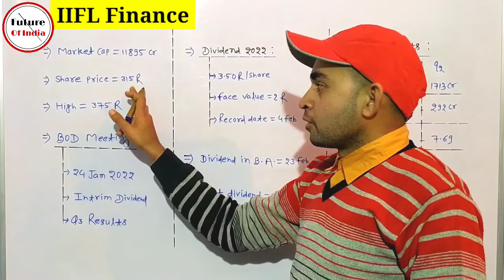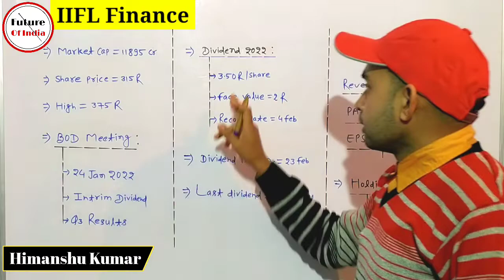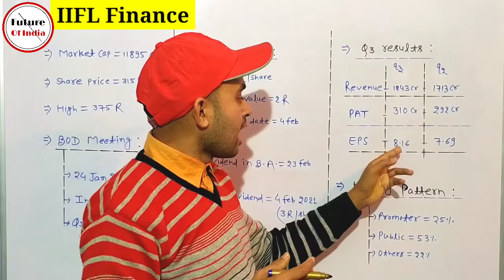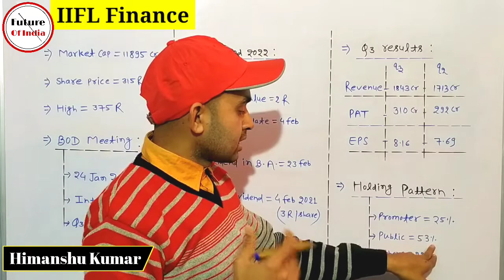Iifl finance share latest news | Iifl finance dividend + q3 results | Future Of India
In this video you will know about Iifl finance dividend and quartet 3 results .

Hash Tags -